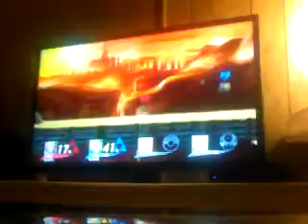MLG no scope vs Super Cuz part8